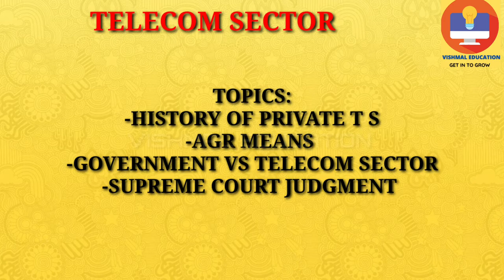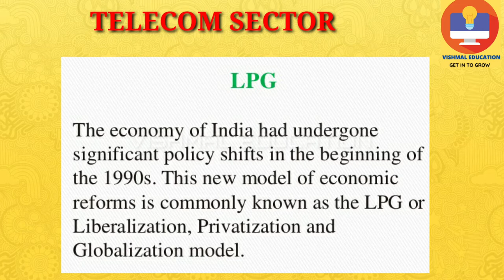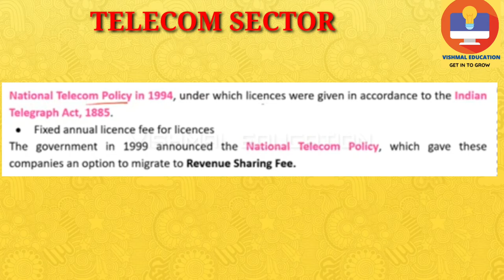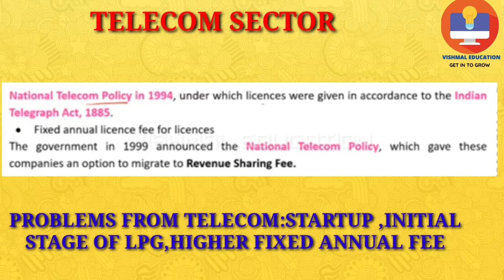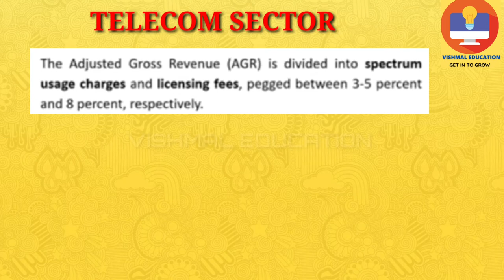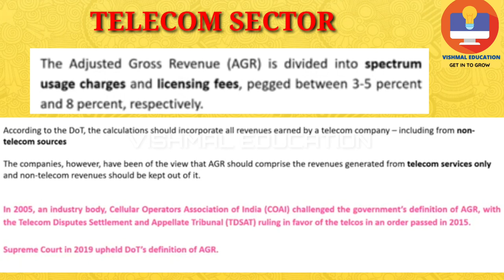WHAT IS AGR MEANS||HISTORY OF PRIVATE TELECOM SECTOR||SUPREME COURT JUDGMENT